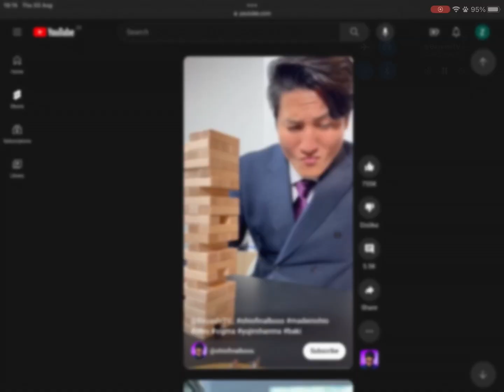Reacting to a funny video